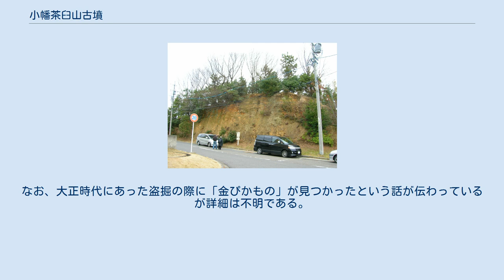小幡茶臼山古墳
小幡茶臼山古墳（おばたちゃうすやまこふん）は愛知県名古屋市守山区にある古墳。
地元では単に茶臼山古墳と呼ぶ。
 小幡ヶ原周辺に点在した「小幡古墳群」の一つで前方後円墳。
私有地であったこともあって1960年代には前方部（写真左方向に向かって存在した）が土取りと愛知県立緑丘商業高等学校（現・愛知県立緑丘高等学校）への通学路開削で失われており、後円部の一部が残されているものの近年も建物が建てられるなど開発が進んだため、墳丘はかつての姿を留めておらず一見すると単なる崖にしか見えない。
なお、大正時代に盗掘された記録が残されている。
 1960年（昭和35年）の測量調査では全長63メートル、後円部径40メートル、前方部幅35メートルなどとされた。
1988年（昭和63年）から翌1989年にかけての発掘調査時の残存部再測量では後円部径32メートル、周濠幅6メートルなどの数値が示されている。
また、この調査時に後円部の南東側で横穴式石室と複数の出土品が発掘され、これによって古墳の主軸が東方55°を向いていることや、くびれ部南側に造り出しが残存していたことも確認された。
 出土品は名古屋市見晴台考古資料館に収蔵されている。
なお、大正時代にあった盗掘の際に「金ぴかもの」が見つかったという話が伝わっているが詳細は不明である。